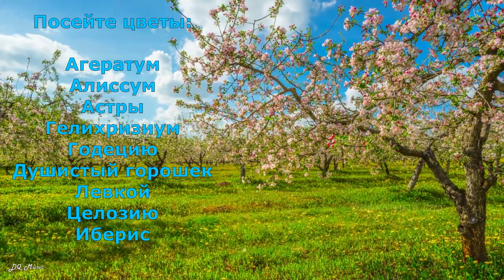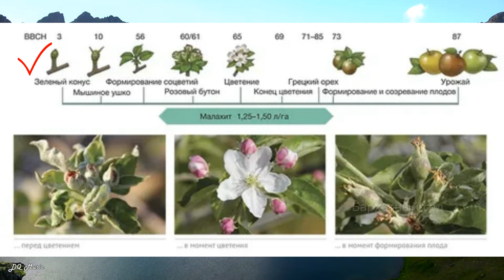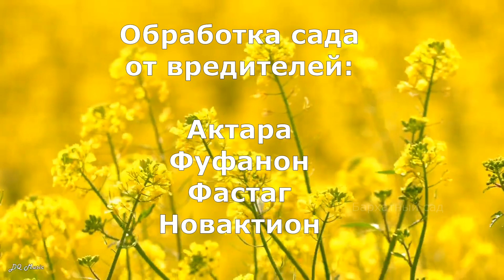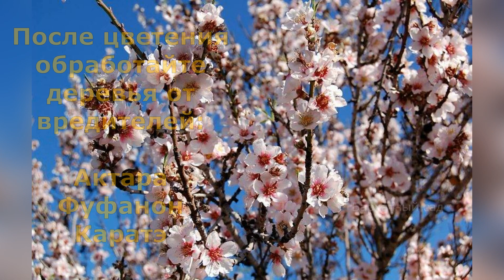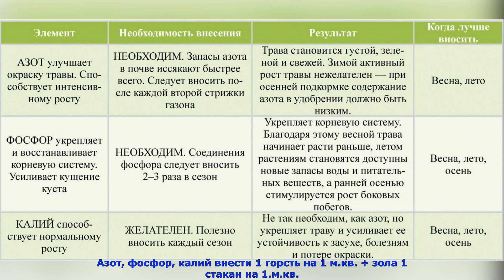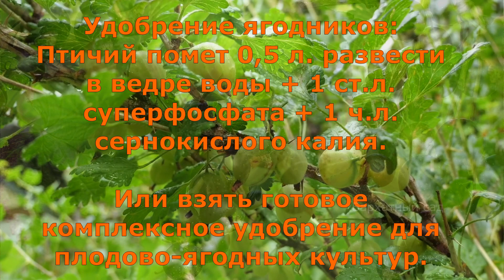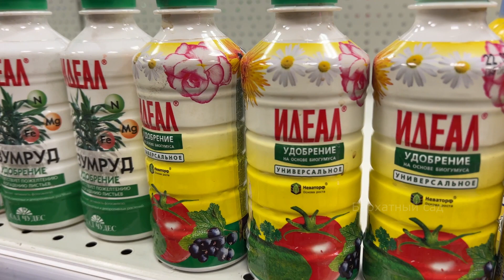Весенние работы в саду. Март. Апрель. Май.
В видео расскажу о мероприятиях, которые уже можно и нужно начинать в саду.